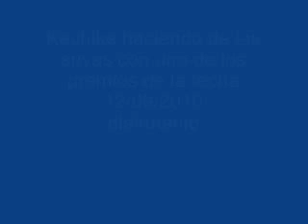TELEBINGO TRIPLE: KACHIKE PLATA HETA.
KACHIKE PLATA HETA HACIENDO DE LAS SUYAS CON LA LANCHA PREMIO CORRESPONDIENTE A LA FECHA 12/09/2010.